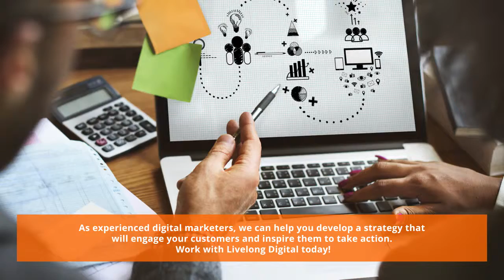How your business can benefit from livelongdigital.com.au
100% money-back guarantee: If we can’t complete your tweak, or you’re not happy with it, we’ll refund you in full.